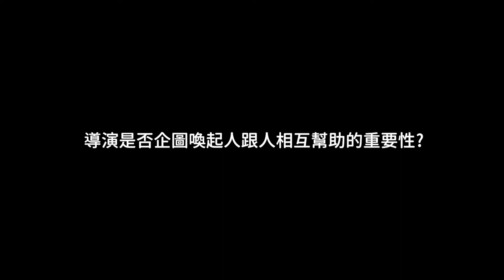2018 TIAF 臺中國際動畫影展｜現場直擊｜溫泉屋小女將 Okko's Inn Q&A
高坂希太郎導演及齋藤雅弘製片帶著新作《溫泉屋小女將》在映後特別到現場和大家見面。 這部作品從兒童文學改編至電視動畫後，今年九月在日本也推出劇場版，導演表示，能在台灣與大家相見真的很開心。會選這部文學作品做改編，主要是想呈現旅館業如何以客為尊、盛情款待的職人精神。

《溫泉屋小女將》從籌備到完成花了三年的時間，但從發想開始又花了兩年，所以總共耗時五年完成這部動畫。因為原作連載了十年，劇場版就以少女成為溫泉小女將的成長過程為主軸。

因為這個場次有許多爸爸媽媽帶著小朋友來看電影，在映後座談上也出現許多童言童語的發問，有小朋友問，世界上真的有幽靈嗎？溫泉屋是不是真實存在？導演除了一一回答小朋友的問題外，也非常謝謝台灣觀眾喜歡這個作品，這次在台灣看到這麼多小朋友來戲院，覺得多年的辛苦努力都是值得的。

（攝影．剪輯：楊景程）

2018台中國際動畫影展
日期：10月11日（四）～10月16日（二）
地點：台中站前秀泰影城S2館（台中市東區南京路66號4樓）
　　　台中凱擘影城（台中市東區復興路四段186號4樓）
開賣日期：9月21日（五）中午12：00 起
購票方式：請上ibon售票系統查詢